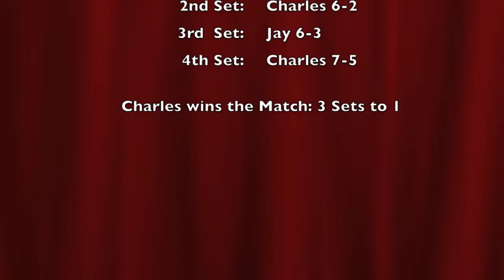1st Entire S3B Match Posted! (~3 hours compressed into ~ 10 minutes)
March 1, 2015 Jay v Charles - Location, Speed3Ball Palace

"Always Be Ready For Greatness."